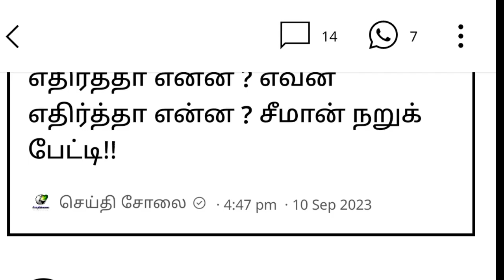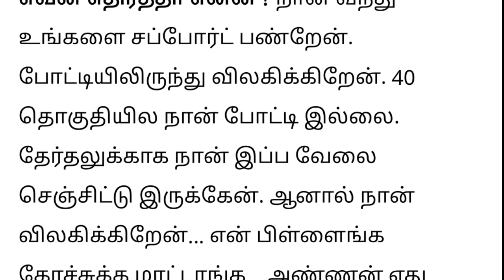என் தம்பிகள் அனைவரும் தேர்தலில் திமுகவிற்க்காக வேலை செய்வார்கள் சீமான் அறிவிப்பு | seemaan speech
லோக்சபா தேர்தலில் திமுக வேட்பாளருக்கு ஆதரவு திமுகவுடன்
கூட்டணி சீமான் அறிவிப்பு
திமுகவில் இணைய தயார் நாம் தமிழர் ஒருங்கிணைப்பாளர் சீமான் அறிவிப்பு | naam thamilar seemaan speech